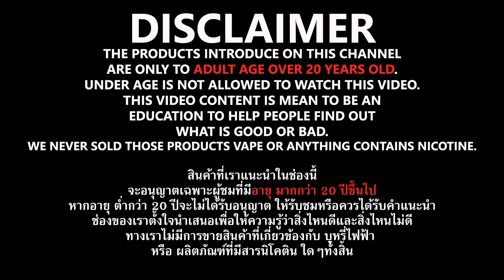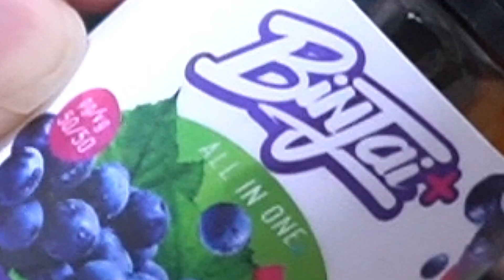น้ำยาบุหรี่ไฟฟ้า องุ่นหมากฝรั่ง หอมหวาน BinJai+ *สำหรับ Pod*